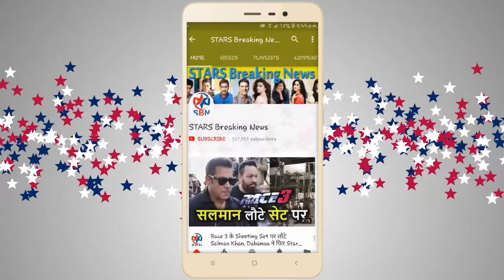Bobby Deol COOL LOOK at Mukesh Chhabra Birthday Party